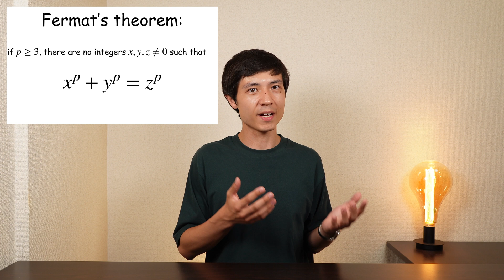How to Boost your ML Skills this Summer?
In this video, I share with you how to boost your ML skills and become an AI expert by the end of the summer.

0:00 Intro
0:47 Rest, Work or Study?
2:07 Practice or Learn More?
3:46 Learn Something New